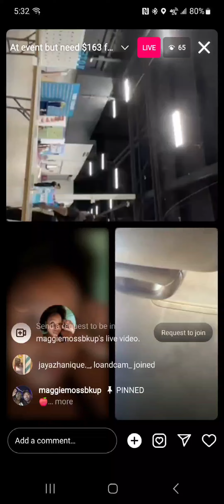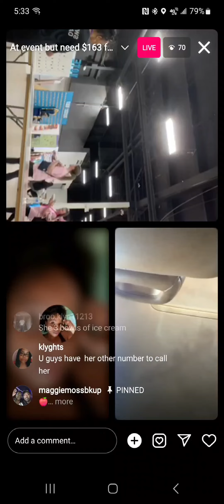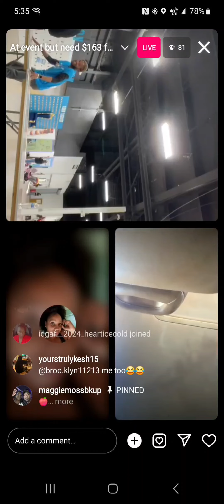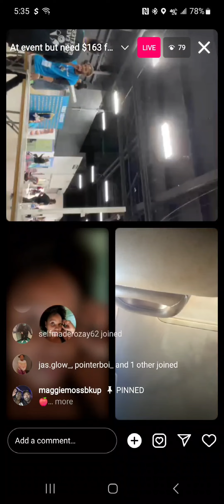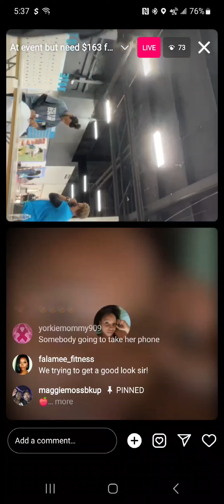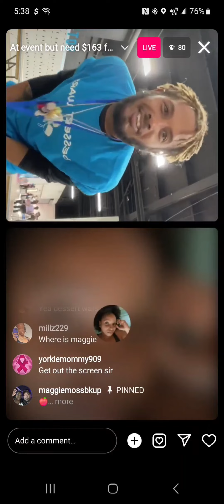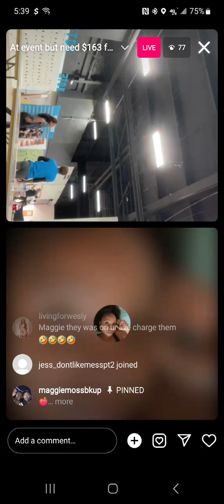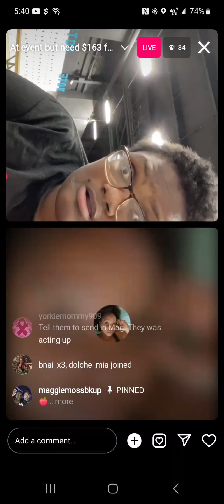April 20, 2024